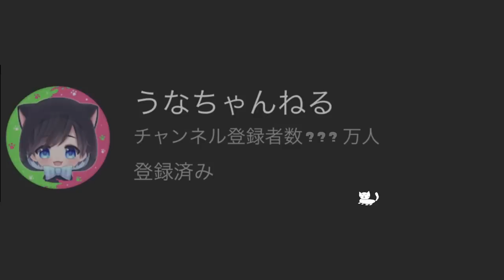【不仲説】ひれおさんとジムワイパーで斬り合いのケンカをしました。【スプラトゥーン３】